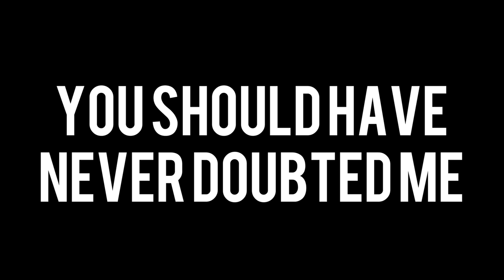BEST CENTER IN 2K|HIGHLIGHT MIXTAPE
Just something different for the subs lol